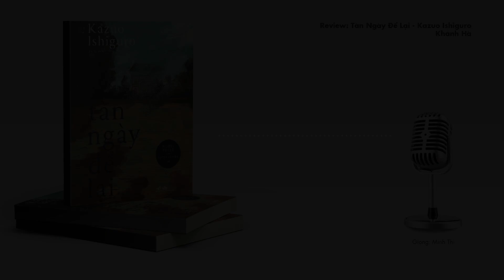“TÀN NGÀY ĐỂ LẠI” - Đừng chỉ đọc một lần | Khánh Hà | Spiderum Books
Đoạt giải Booker năm 1989, Tàn ngày để lại khẳng định Kazuo Ishiguro không chỉ như một bậc thầy về tiểu thuyết, mà còn là bậc thầy về ngôn ngữ. Một cuốn sách được kể chậm rãi qua từng mảng ký ức để rồi tựu chung lại cho người đọc những định nghĩa về số phận con người.
Ghé Nhà sách Spiderum trên SHOPEE ngay thôi các bạn ơi:
Bài viết: Review: Tàn Ngày Để Lại - Kazuo Ishiguro
Được viết bởi: Khánh Hà
Bản quyền video:
Bản quyền nhạc: